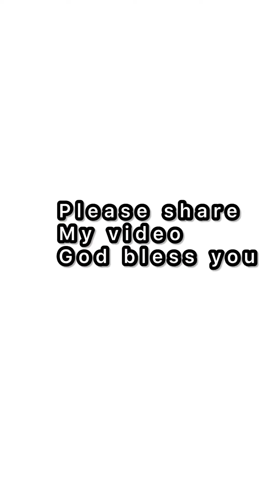@peterobinson828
What if Peter obi wins